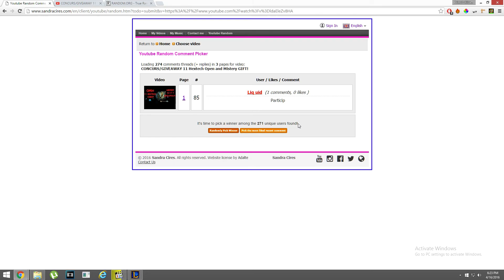Extragere Castigator Concurs - Mistery Gift !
Exatragere Castigator Concurs - Mistery Gift !
● Daca vrei sa continui aceasta serie apasa pe butonul de LIKE si SHARE!

● Vrei promovare?
● Daca ai alta intrebare si nu se afla in lista de mai sus imi poti da un mesaj privat pe YouTube!